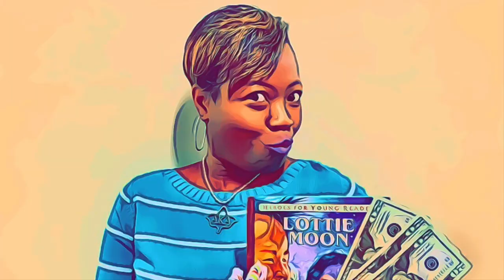MISSIONS 2020 HIGHLIGHT VIDEO